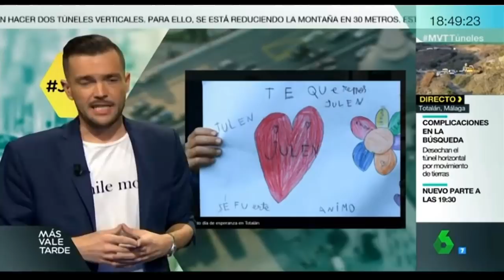1️⃣0️⃣ (17 Enero 2019) Búsqueda y Rescate Mas de 100 Horas sin